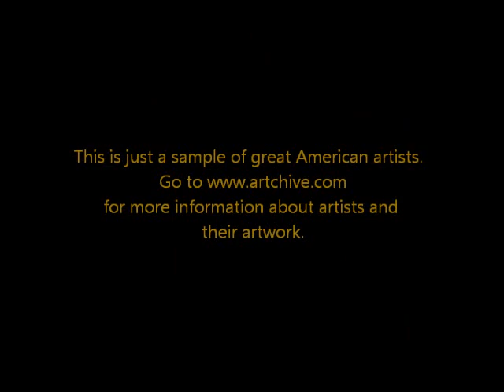American Artists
American Artists Grant Wood, John James Audubon, Georgia O'Keefe, TC Steele, Grant Wood.